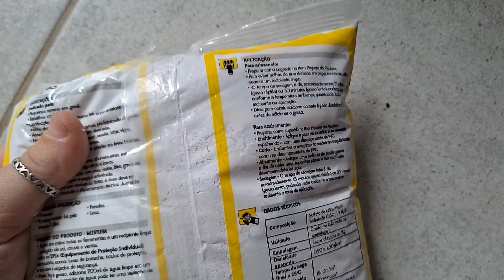Árvore de Natal de papelão e gesso / DIY